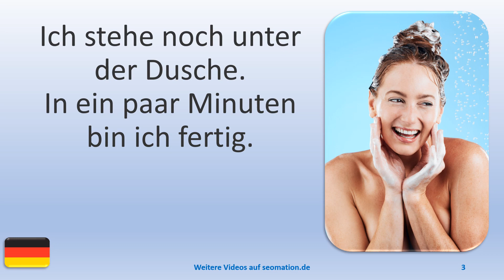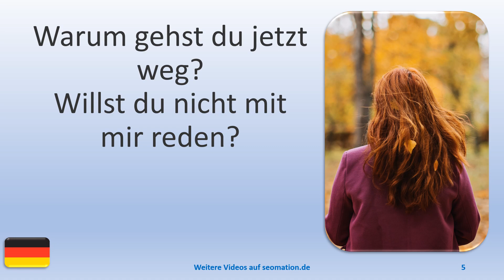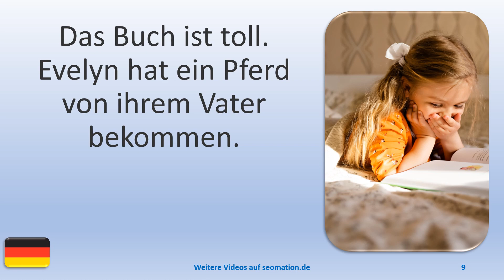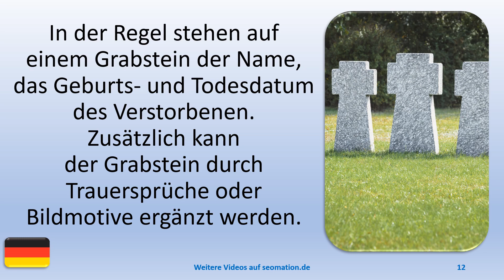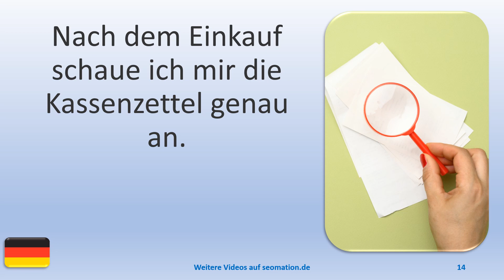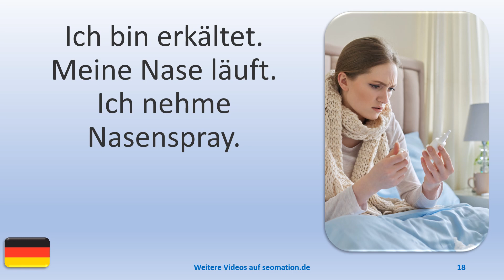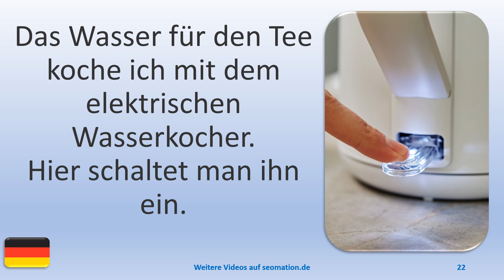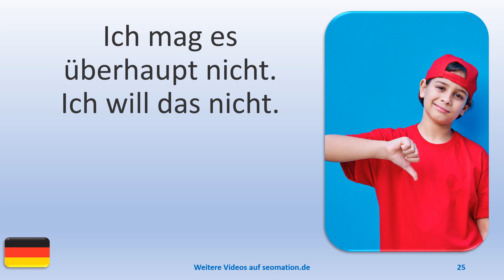▶️2154▶️ Ich lerne Deutsch mit Texten und Bildern in unterschiedlichen Situationen.